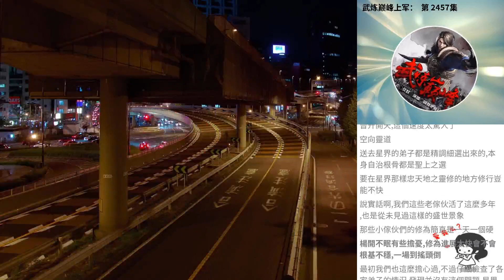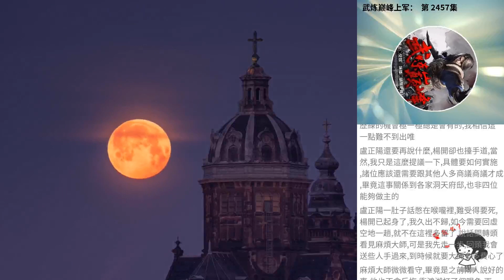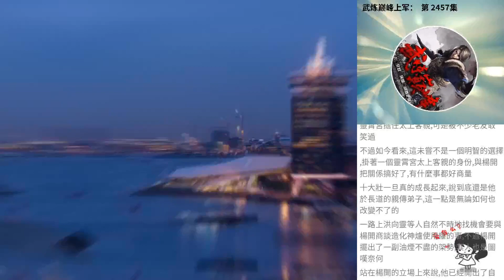武煉巔峰上軍： 第 2457集